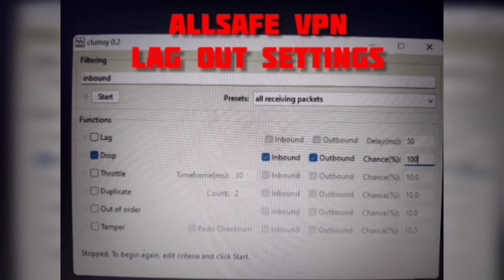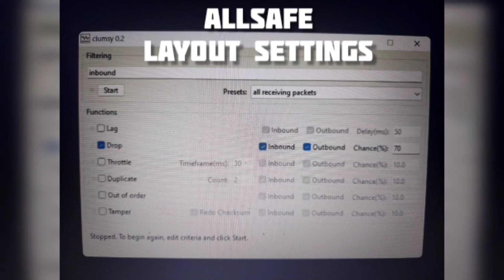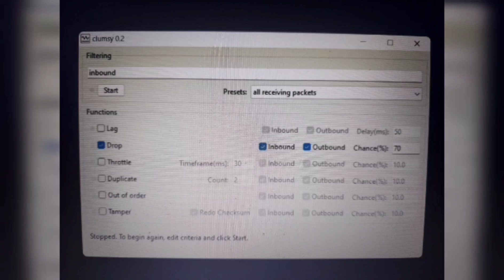Insane Unlimited Wagon$$+XP Glitch On Red Dead Online Step by Step Tutorial !!